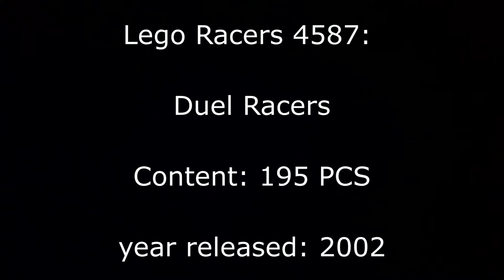Lego Racers 4587: "Duel Racers" Speed Build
Hello, this is another speed build: Duel Racers, a cool LEGO set.